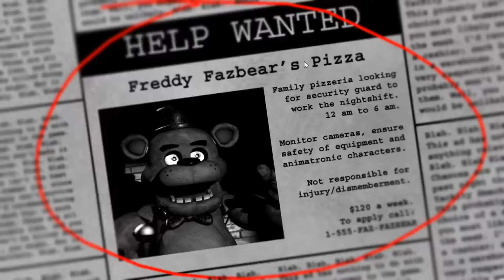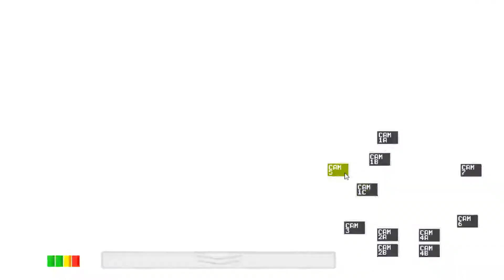*ATTEMPTING* TO SPAWN GOLDEN FREDDY FNAF!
HOW DO I DO
On this channel, I make gaming videos, animations, music, and so much more!
When making music I always look to The Beatles for inspiration!